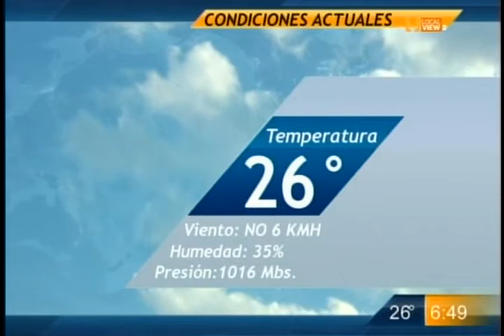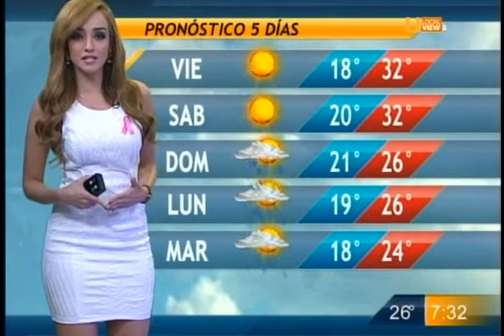Gaby Lozoya 541